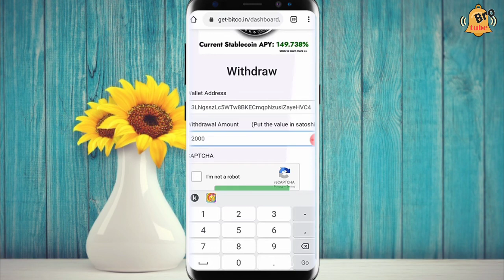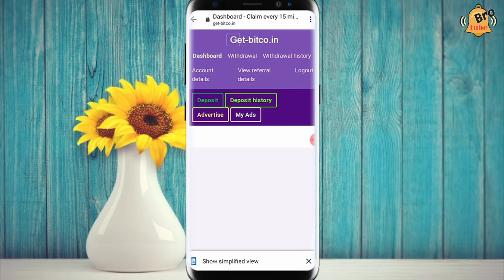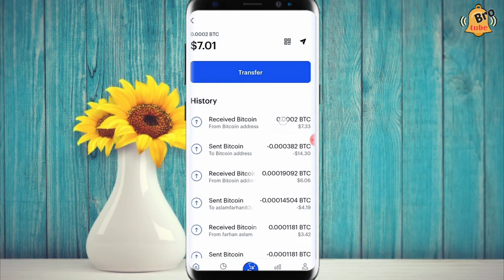FREE BITCOIN | HIGH PAYING FAUCET EVERY 15 MINUTES | BITCOIN SINHALA | PAYMANT PROOF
🙏  "Wellcome to SL Brotube"  🇱🇰

යූ ටියුබ් වීඩියෝ ලෙස ඉදිරිපත් නොකරන මුදල් උපයා ගත හැකි බොහෝ ක්‍රම ගැන වැඩි විස්තර ඉක්මනින් දැන ගැනීමට ටෙලිග්‍රෑම් වෙත යාමට පහත සබැඳිය අනුගමනය කරන්න.

Follow the link below to go to Telegram to find out more about the many ways you can make money that are not presented as YouTube videos.

Today Video (අද වීඩියෝ එක) link

🛡️Comments       ✍️✍️✍️✍️✍️✍️✍️✍️

💀 අවවාදයයි..🚭🚯️🚫

SL Brotube චැනලය ඔබ වෙත ගෙන එන emoney වීඩියෝ මුදල් ගෙවන බවට සහතික කරගැනීමට හැකි සෑමවිටම උත්සහ දරණ බව ඔබට සතුටින් දැනුම් දෙමු.

නමුත් සමහරක් Sites / Application මුලින් මුදල් නිසියාකාරව ගෙවීම් සිදු කලත් පසුකපසුකාලීනව මුදල් නොගෙවාම පවත්වාගෙන යන බව පෙනීයන කරුණකි.

එබැවින් ඔබ අන්තර්ජාලය හරහා මුදල් සෙවීමට කැමැත්තක් දක්වනෙක් නමි,හැකි සෑමවිටම ඒ පිලිබඳ සොයා බලා කටයුතු කලයුතු බව සිහිතබා ගතයුතුය.
නැතහොත් එය ඔබගේ වටිනා කාළයත් මුදලත් අපතේ හැරීමකි.

Srilankas No1 E money Chanel